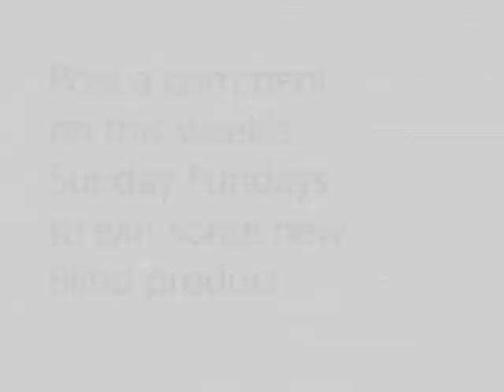Blind Sunday fundays Sewa Loving LA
Blind sunday fundays with Sewa Kroetkov 2010